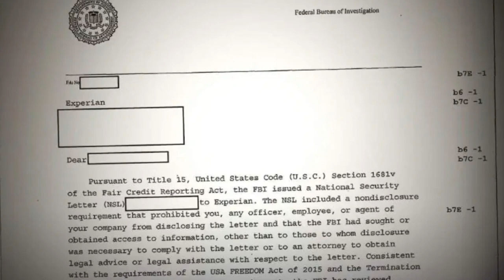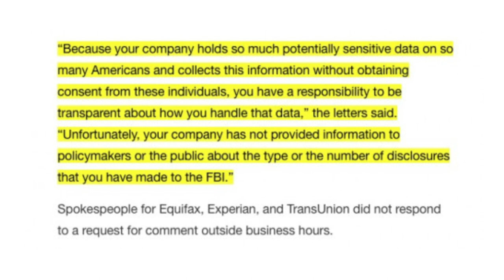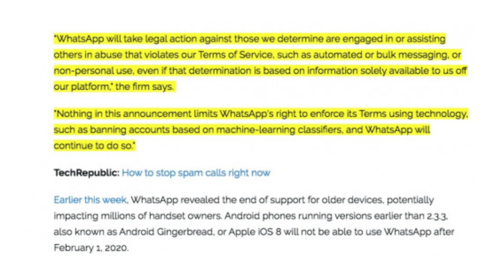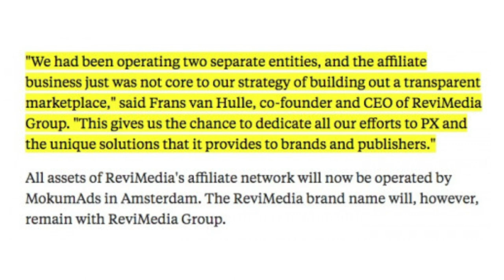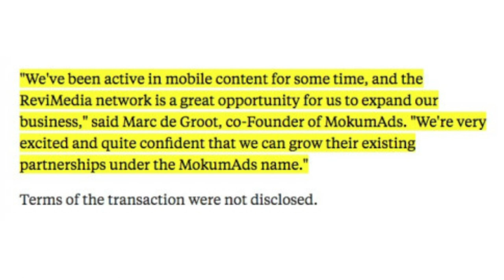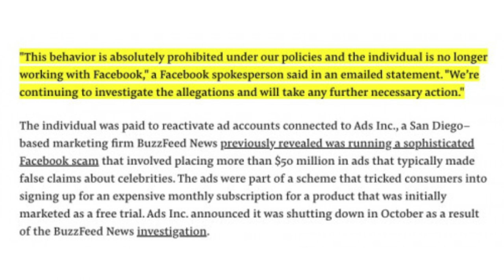OfferVault News: Facebook Declares War on Blackhat Affiliate Marketers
Tell us about issues, scams, people who don't pay, companies doing horrible things, or changes in the industry by sending us an email.

Here are the top stories this week:

(0:31) - FBI secretly demands a ton of consumer data from credit agencies. Now lawmakers want answers.

(3:55) - WhatsApp to sue companies that abuse the platform for bulk messaging

(6:49) - ReviMedia Sells Affiliate Marketing Network and Accelerates Focus on PX Platform Business

(8:35) - Facebook Declares War on Blackhat Affiliate Marketers